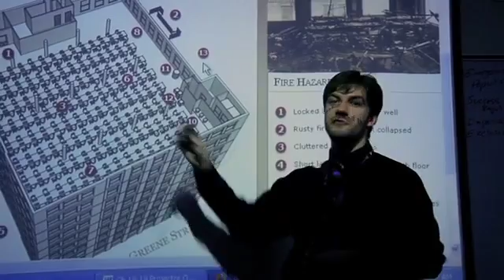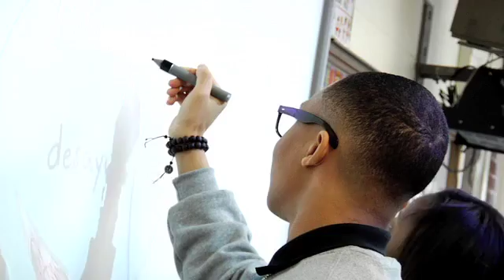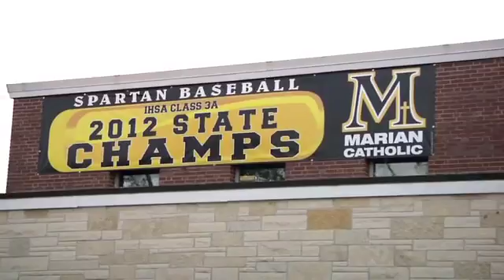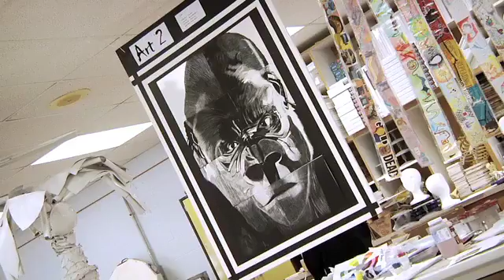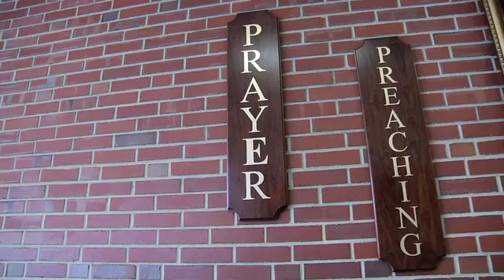Marian Catholic High School